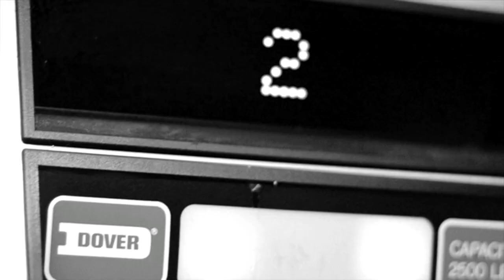SBi- NEVAH WEN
For the city,
From the city

Assam Gold - Grandpa Wolfe